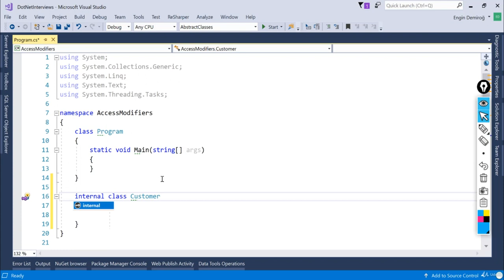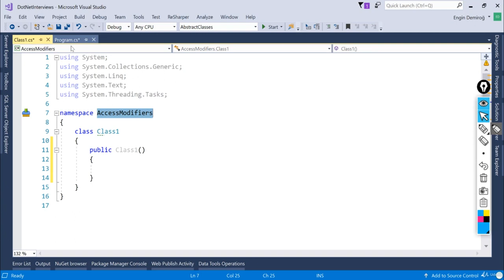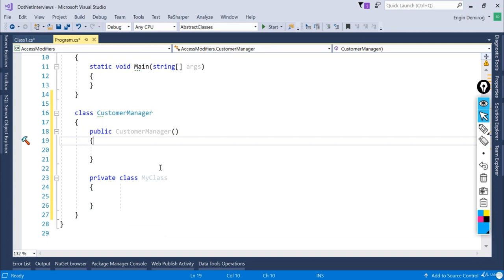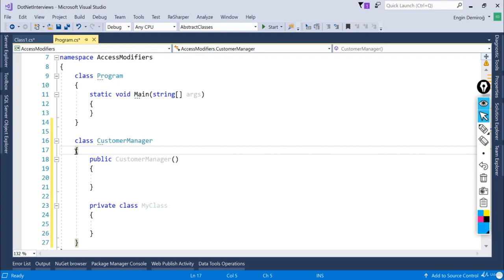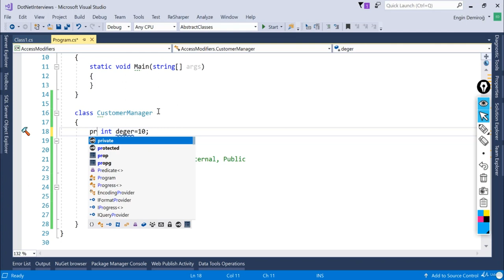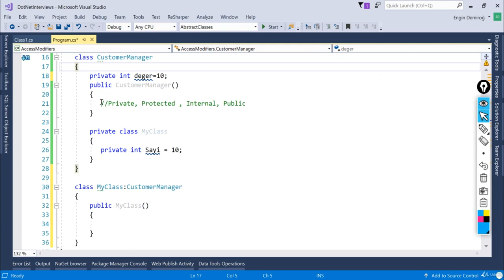Access Modifiers:Private,Protected,Internal,Public-C# ve .NET Mülakatlarından En ÖndeGeçmeTeknikleri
C# ve .NET Mülakatlarından En Önde Geçme Teknikleri - Access Modifiers: Private, Protected, Internal, Public